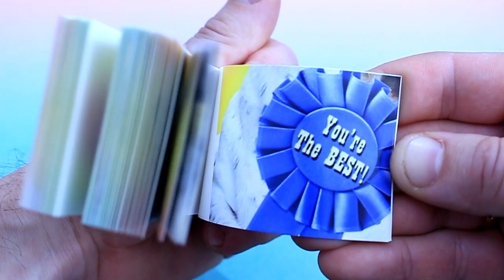Best In Show Flipbook!